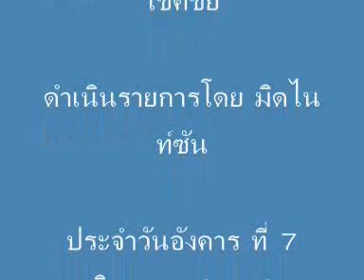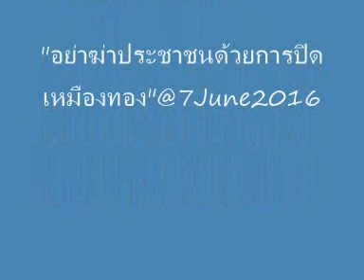อย่าฆ่าประชาชนด้วยการปิดเหมืองทอง -สัมภาษณ์ ดร.โสภณ พรโชคชัย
เว็บไซต์ นปช.อียูสวีเดน สัมภาษณ์ ดร.โสภณ พรโชคชัย
หัวข้อ "อย่าฆ่าประชาชนด้วยการปิดเหมืองทอง"
วิทยากร: ดร โสภณ พรโชคชัย
ดำเนินรายการโดย มิดไนท์ซัน
ประจำวันอังคาร ที่ 7 มิถุนายน 2559
อย่าฆ่าประชาชนด้วยการปิดเหมืองทอง ดร โสภณ พรโชคชัย @ 7June2016